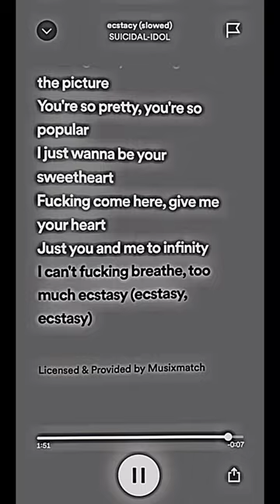ecstasy- suicidal-idol (slowed)